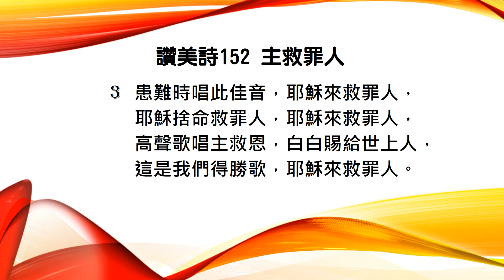讚美詩152 主救罪人